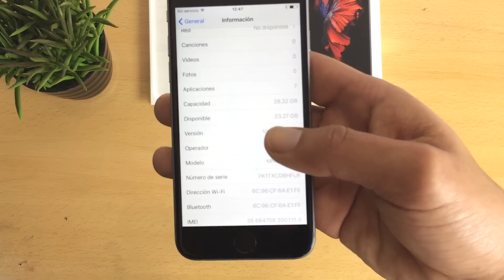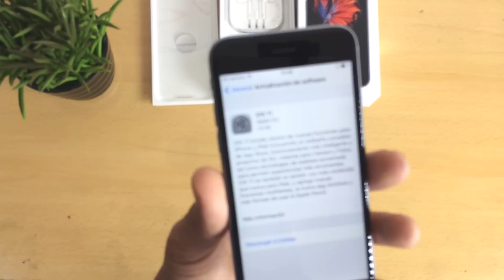Unboxing iPhone 6S en 2017 - Hay mucha diferencia con el iPhone 8?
Hoy tenemos el unboxing y primeras impresiones de un nuevo iPhone, en este caso la iPhone 6S, equipo que introdujo el 3D Touch como principal característica.

Y como siempre, una de las principales ventajas de este terminal ni bien lo configuremos será la posibilidad de actualizarlo a la última versión de su sistema operativo iOS 11 que fue lanzado de manera oficial el pasado 19 de Setiembre.

En este caso el iPhone 6S viene en versión de 32GB (Esta versión en realidad salió en 2016 junto al iPhone 7) y veremos que lo compramos a un muy buen precio en un operador local (Perú).